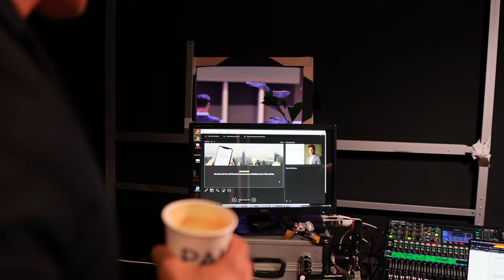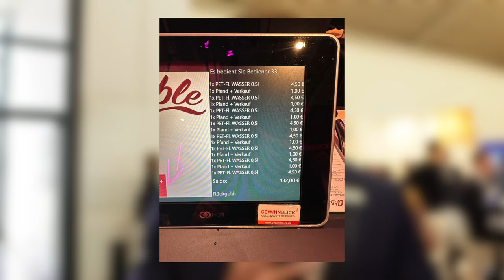WARUM du IMMOBILIEN kaufen solltest!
4 Gründe, Immobilien zu kaufen!

Ich nehme dich auf der EXPO REAL 2024 mit & erzähle dir, warum es 4 sehr gute Gründe gibt, Immobilien zu kaufen.

Hast du bereits in Immobilien investiert? Wie siehst du das?
Was sind deine Top 4 Gründe, warum man Immobilien kaufen sollte?

Lass mich gerne wissen, was du als nächstes sehen möchtest - Vorschläge gerne in die Kommentare!

Ich hoffe du konntest viel mitnehmen.

Fabi

📝  Mehr zu mir & 7 Plus Club
🎥 Du bist Immobilien-CEO, besitzt mindestens 100 Einheiten oder möchtest eine Interview mit mir machen?

🙌  DU FINDEST MICH AUCH HIER

🙋 MEHR ÜBER MEINE PERSON
Mein Name ist Fabian Fröhlich und habe mir ab dem Alter von 24 Jahren zusammen mit meinen Freunden und Geschäftspartnern in den letzten acht Jahren mehr als 80 Einheiten gekauft. Der regionale Investitions-Fokus erstreckt sich rund um die Region Heidelberg - Heilbronn - Stuttgart. Neben den Immobilien-Investitionen führe ich die Geschäfte des Proptechs und portraitiere meine Erfahrungen auf Instagram und Youtube.